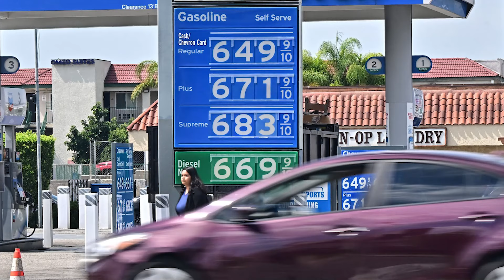Thiết bị trộm thông tin thẻ được tìm thấy tại trạm xăng Nam California📺Tin Địa Phương Tối 05/09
Thiết bị trộm thông tin thẻ khó phát hiện được tìm thấy tại trạm xăng Nam California📺Tin Địa Phương Tối 05/09